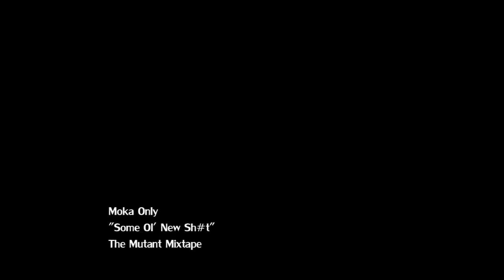Moka Only - Some Ol' New Sh#t (Official Music Video)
Moka Only "Some Ol' New Shit" off the Mutant Mixtape released Nov 2013

Look out for Martian Xmas 2013 and the Voice of the Misfits album droppin early 2014